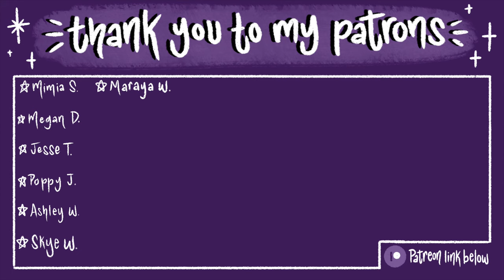Gouache Speed-Painting | Gravestone (Drawlloween Day 8) | Angel DeLisi Art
I’m a bit late on uploading this, but have been dealing with some health issues! We may be nearly halfway through the month, but it’s never too late to join my Drawlloween challenge whether you’re joining the daily prompt list or the weekly prompt list. The daily prompt are listed as follows:

1. Moon Witch
2. Demon
3. Stockings
4. Candles
5. Pumpkin
6. Coffee Witch
7. Spellbook
8. Gravestone
9. Third Eye
10. Tarot Cards
11. Candy Witch
12. Broomstick
13. Movie Night
14. Familiar
15. Potion Bottles
16. 60s Witch
17. Necromancy
18. Batty
19. Cauldron
20. Werewolf
21. Shroom Witch
22. Palmistry
23. Mask
24. Seance
25. Ghost
26. Owl Witch
27. Crystal Ball
28. Monster
29. Sun and Moon
30. Inside a Witch’s Bag
31. Trick or Treat

MATERIALS USED:
Strathmore 140lb Watercolor Paper | Arteza Gouache Paint | Sakura Pigma Microns (black) | Prismacolor & Copic Markers | White Acrylic Paint | White Uni-Ball Signo Pen